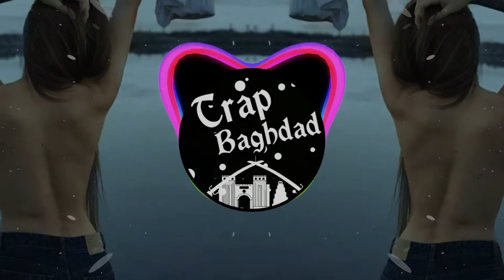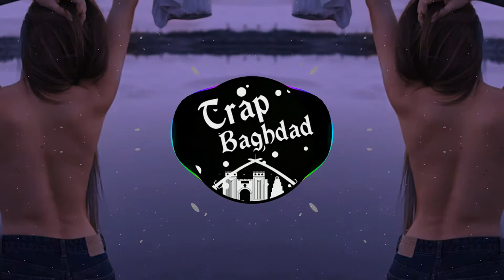Sex Whales & Fraxo_Dead to me/(Best Trap)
Photo by/  Allison Parker/

trap

trapping

trappist-1

trapped in the closet

trapezoid

trapped (2016 hindi film)

trap-neuter-return

trappists

trap shooting

trap music (hip hop
is bell trap a trap

is s trap a trap

what is a legal and commonly used trap bell trap s

how venus fly trap trap insects

can trap stun negate counter trap

what is fan trap and chasm trap

how does venus fly trap trap insect

difference between j trap and p trap

does arena trap trap legendary pokemon

is gully trap and nahni trap same

trapezoid

trap music

trapezius

trap

trap queen

trapezoid area

trap house

trapper keeper

trapper hat

trapinch

 nation

trap music

trap queen

trap

trap remix

trap city

trap adventure 2

trap beats

trap instrumental

traps

trapper hat

bare traps

bare trap boots

trapper

crab trap

mouse traps

rap nation

trapped مترجم

trap city

trap nation2017

trapster for ios

trap music

trap queen

trapped

trap adventure 2

trapano a colonna usato

traptrip

trap team tuff luck

trap, 2 " x 1-1/2

trapb1 innov-tec solutions

trapillo

traps women

trapstar

trapper keeper

trapper hat

trap bar

trapper hat for men

trapeze bar

trapped in a video game book 1

trap kitchen cookbook

trapping supplies

trapper keeper with shoulder strap

trapeze yoga swing

trapezoid

trap nation

trapezius muscle

von trapp family

mouse trap

wolf trap

parent trap

trap queen

leprechaun trap

trapper hat

traps

trapping supplies

trapper keeper

trapdoor springfield

trapper knife

trap jaw

trap shooting

trap tags

trap team traps

trap music

arabic trap beat

arabic trap mix

arabic trap remix

arabic trap song

arabic trap instrumental

arabic trap music 2017

arabic trap abu dhabi